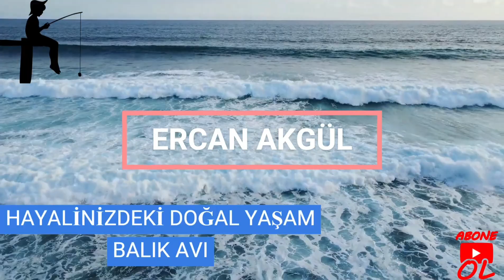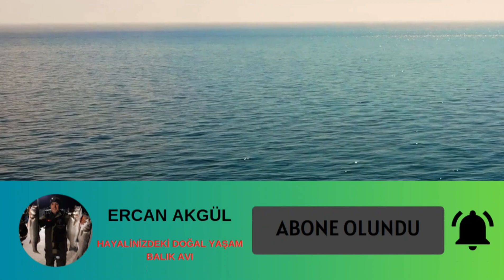İLK GÜNKÜ PATLAMA SOMON AVI TRABZON 🇹🇷🇹🇷🇹🇷